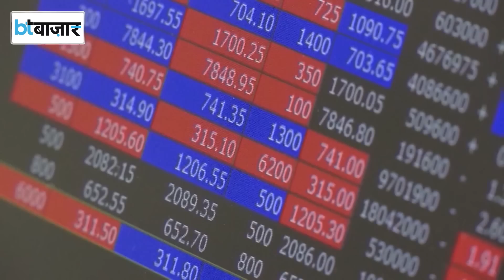500 और 1000 के नोट पर RBI गवर्नर का बड़ा बयान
आपको पिछले महीने का वक्त याद होगा जब रिजर्व बैंक ऑफ इंडिया के गवर्नर शक्तिकांत दास ने अचानक से 2000 रुपए के नोट को सिस्टम में वापस लेने का एलान किया था। अब एक बार फिर 2000 रुपए के नोट को लेकर RBI गवर्नर ने बड़ी जानकारी दी है। इसके साथ ही जिन दो खबरों को लेकर बाजार में अटकले तेज थी, एक तो 500 के नोट बंद होने जा रहे हैं और दूसरा 1000 के नए नोट आ रहे हैं। इस पर भी RBI गवर्नर ने जवाब दिया है। सबसे पहले बात करते हैं कि उन्होंने 2000 के नोट को लेकर क्या कहा है? उसके बाद आपको बताएंगे कि क्या 500 के नोट बंद हो रहे हैं और 1000 के नए नोट आ रहे हैं?